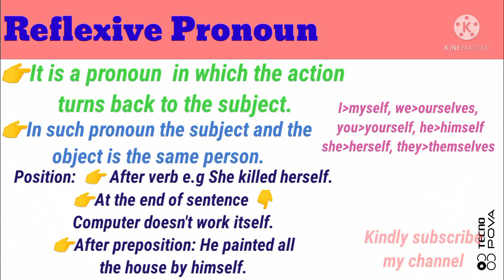what is Reflexive pronoun? 🔥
what is pronoun, what is pronounced, what is pronouns on instagram, what is pronoun and its type, what is pronouns in instagram profile, what is pronoun in english grammar, what is pronounce, what is pronoun definition, what is pronoun with examples, what is pronounce in instagram